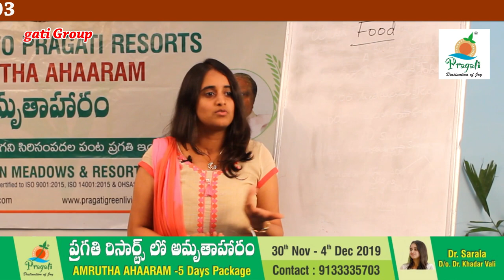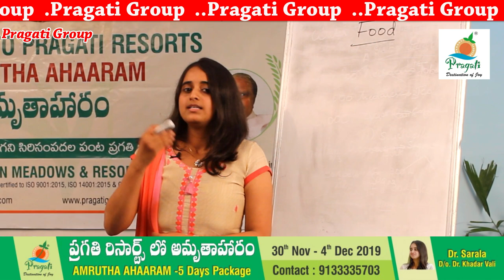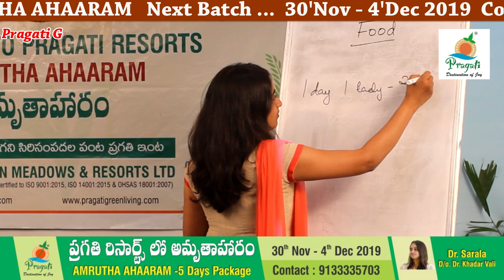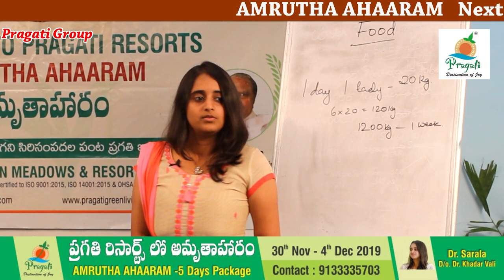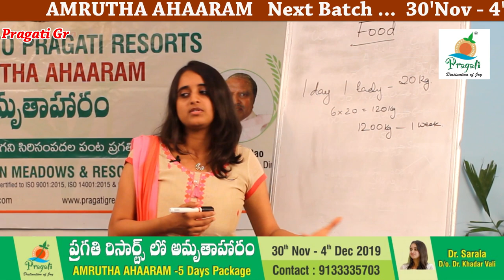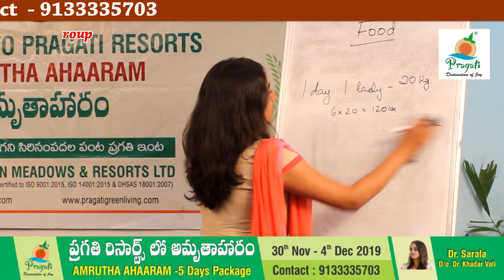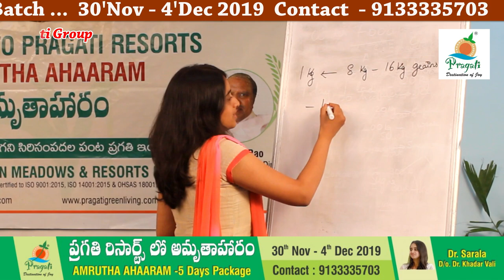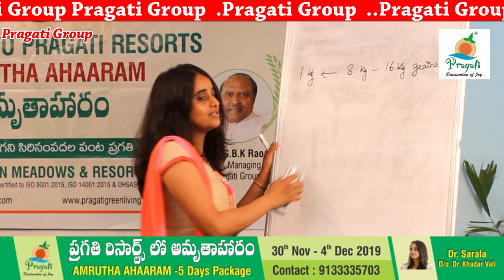ఇలా చేస్తే మన గ్రామము,రైతులు అభివృద్ధి లోకి /ప్రతి మహిళ కి జీవనోపాధి / అమృతాహారం